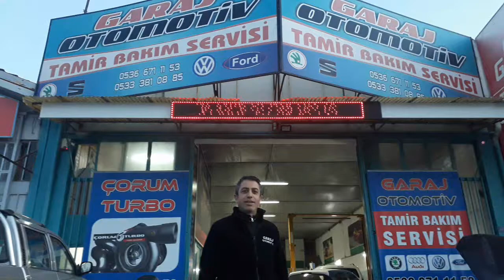Garaj Oto Turbo, Tamir ve Bakım Servisi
Garaj Oto turbo tamir ve bakım bünyesinde araçlarından en iyi hizmeti sunmaya devam ediyor.
350 metrekare alanda araçların bakımını yapıyor.
Yağ değişim, şanzıman, debriyaj baskı, balata değişimi, Turbo revizyonu, bakımı, tamirini ve değişimini yapıyoruz.
Müşteri memnuniyetini önemsiyoruz.
Çorum'un Ankara girişinde İnönü caddesi no:189 da hizmet veriyoruz..